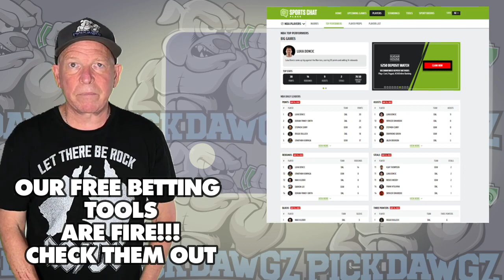Colorado Rockies vs Toronto Blue Jays 9/2/23 MLB Free Pick | Free MLB Betting Tips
The Toronto Blue Jays face off with the Colorado Rockies in Saturday's MLB Baseball action. Get Mitch's Expert Pick and Prediction for this game.